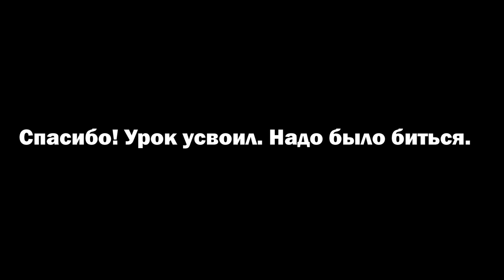Мои нубские PvP - 9 (локация Ничейные земли) - умереть, чтобы научиться | Кратер Last Day on Earth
Все мои смерти дают мне опыт. Иногда обидно конечно, но это всего лишь долбанная игра ))) Спасибо за внимание!

Треки из видео:
AJIEKC - In quest of angel (original mix)